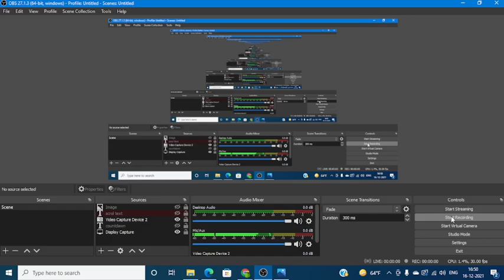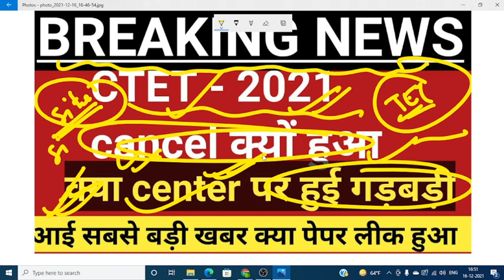CTET - 2021 2ND SHIFT CANCEL